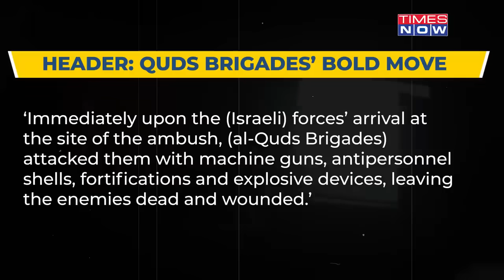IDF Faces Heavy Losses in Khan Younis Ambush: Detailed Report Unveils Assault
A brutal ambush in Khan Younis reportedly targeted Israeli soldiers, resulting in shocking casualties. Described as chaotic and relentless, the assault left IDF forces overwhelmed. Al Jazeera's report shed light on the extent of the bloodshed, emphasizing the urgent need for assistance. As the situation stabilizes, questions arise regarding the motives behind the attack and the tactics utilized by the assailants.